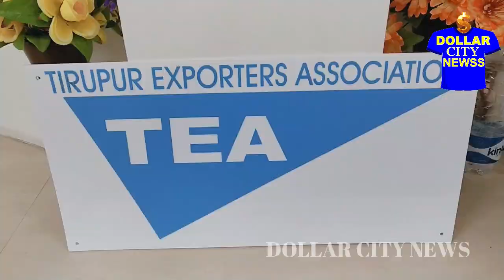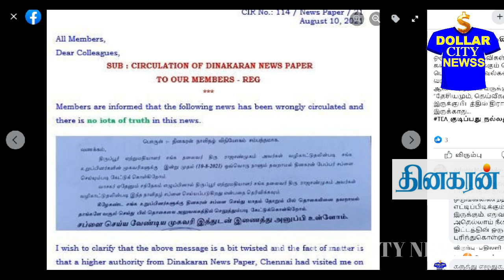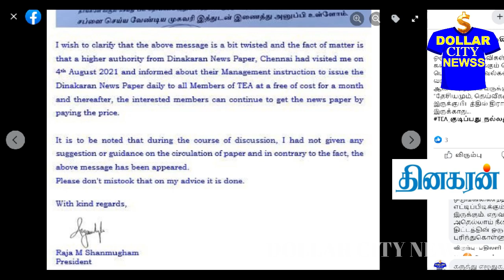கருணை காட்டும் முதலாளிகள்# TIRUPUR EXPORTERS ASSOCIATION # DINAKARAN NEWS PAPER # TEA # JOBS # COVID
திருப்பூரின் அடுத்த சலசலப்பு என்ன?
 ஏற்றுமதியாளர்களை கட்டாயப்படுத்தினாரா சங்கத் தலைவர்? என்ற விவாதம் திருப்பூரில் புதிய சலசலப்பை ஏற்படுத்தியுள்ளது. பனியன் நிறுவனங்கள் கருணை காட்டுவதால் தொழிலாளர்கள் மகிழ்ச்சி அடைந்துள்ளனர்.